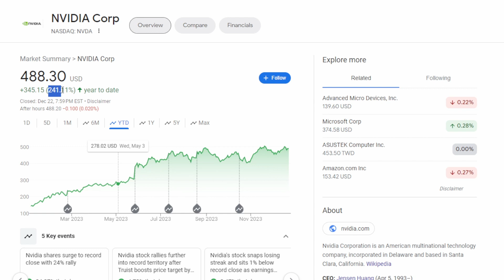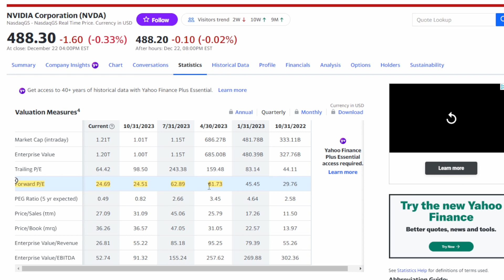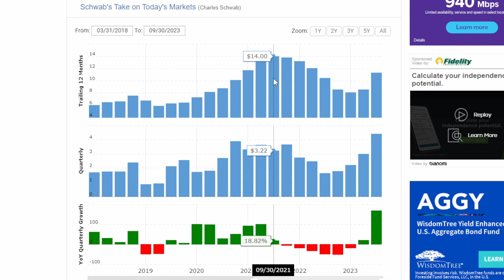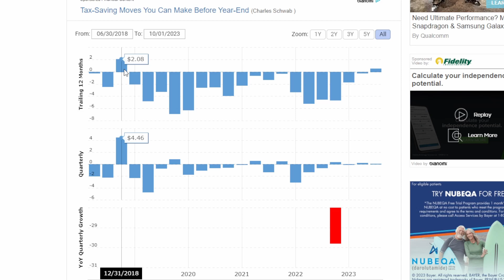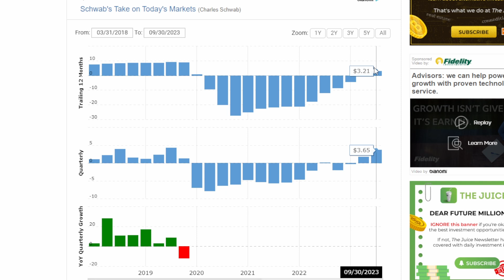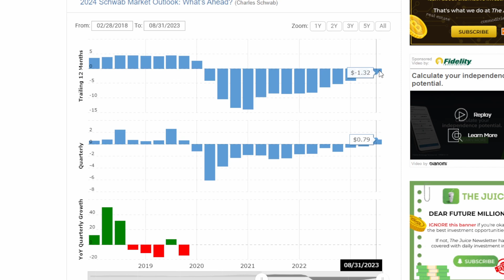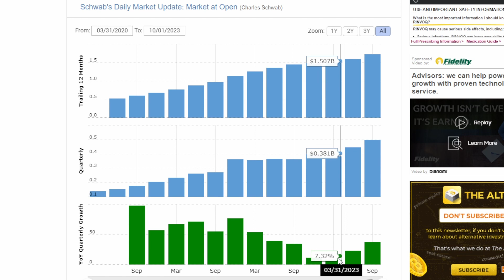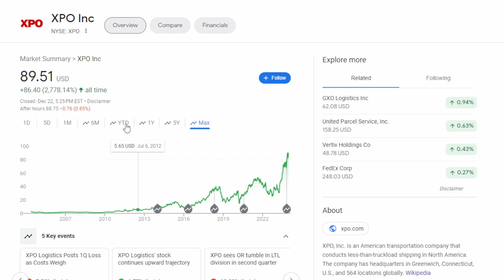BEST Stocks of 2023 - NVDA META PLTR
In this video we discuss some of the top performing stock in 2023 and go over their revenue, EPS and valuations.

META NVDA PLTR